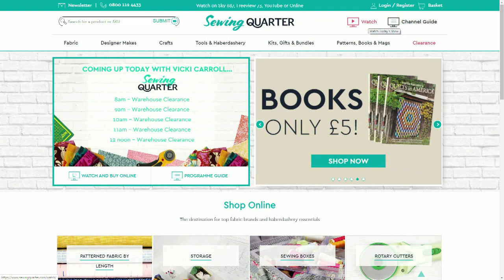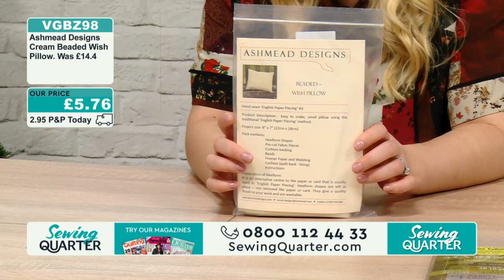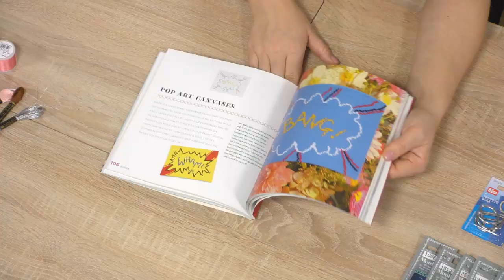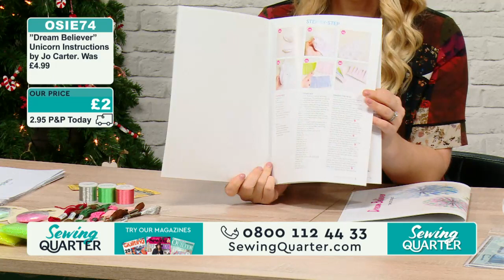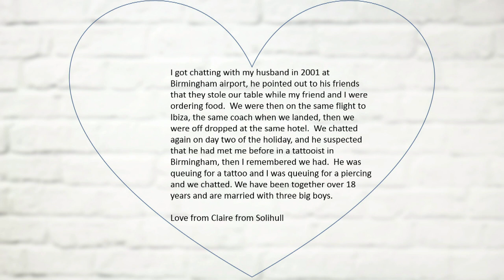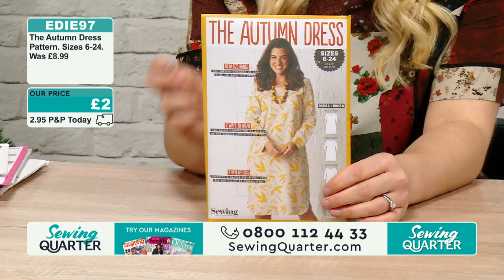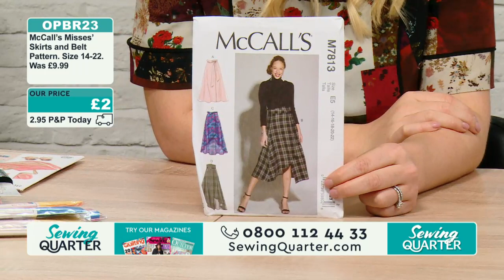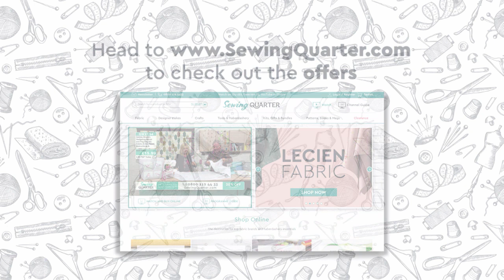Sewing Quarter - Saturday 28th December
HOUR 1:
Warehouse Clearance

HOUR 2:
Warehouse Clearance

HOUR 3:
Warehouse Clearance

HOUR 4:
Warehouse Clearance

HOUR 5:
Warehouse Clearance